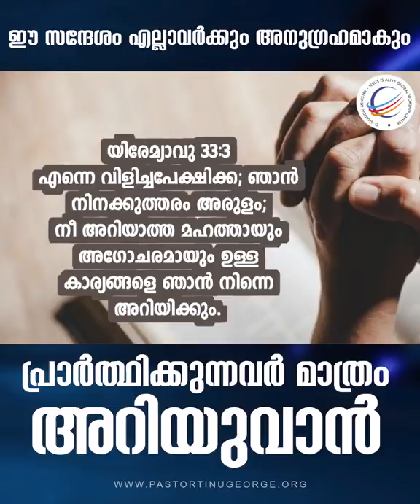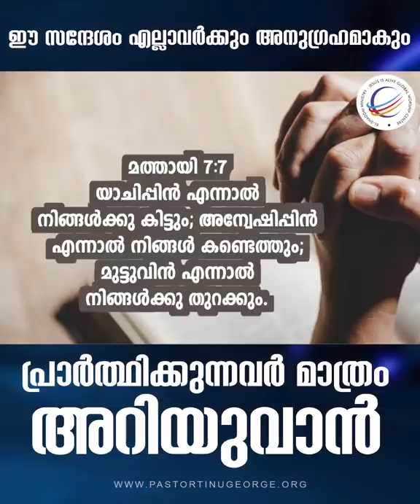പ്രാർത്ഥിക്കുന്നവർ മാത്രം അറിയുവാൻ ! A Short Spiritual Message | Pastor Tinu George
ജീവിതത്തിലെ പ്രതിസന്ധികളിൽ നാം കർത്താവിലുള്ള പ്രതീക്ഷ കൈ വിടുമ്പോൾ , പ്രാർത്ഥനയിൽ മടുത്തുപോകുമ്പോൾ
നിങ്ങളുടെ ഒരു വിളിക്കായി കാത്തുനിൽക്കുന്ന കർത്താവായ യേശുക്രിസ്തു ഇന്നും ജീവിക്കുന്നുണ്ട്
ആ ദൈവം നിങ്ങൾക്കായി ചിലതൊക്കെ പ്രതീക്ഷിക്കാത്ത  സമയത്തു കരുതും
 ഈ അനുഗ്രഹിക്കപ്പെട്ട ദൈവീക സന്ദേശം പരമാവധി മറ്റുള്ളവരിലേക്ക് ഷെയർ ചെയ്തു എത്തിക്കുക

സങ്കീർത്തനങ്ങൾ 18:6 എന്റെ കഷ്ടതയിൽ ഞാൻ യഹോവയെ വിളിച്ചപേക്ഷിച്ചു, എന്റെ ദൈവത്തോടു നിലവിളിച്ചു; അവൻ  തന്റെ മന്ദിരത്തിൽനിന്നു എന്റെ അപേക്ഷ കേട്ടു; തിരുമുമ്പിൽ ഞാൻ കഴിച്ച പ്രാർത്ഥന അവന്റെ ചെവിയിൽ എത്തി.

 മത്തായി 7:7 യാചിപ്പിൻ എന്നാൽ നിങ്ങൾക്കു കിട്ടും; അന്വേഷിപ്പിൻ എന്നാൽ നിങ്ങൾ കണ്ടെത്തും; മുട്ടുവിൻ എന്നാൽ നിങ്ങൾക്കു തുറക്കും.

യെശയ്യാ 59:1 രക്ഷിപ്പാൻ കഴിയാതവണ്ണം യഹോവയുടെ കൈ കുറുകീട്ടില്ല; കേൾപ്പാൻ കഴിയാതവണ്ണം അവന്റെ ചെവി മന്ദമായിട്ടുമില്ല.

യിരേമ്യാവു 33:3 എന്നെ വിളിച്ചപേക്ഷിക്ക; ഞാൻ നിനക്കുത്തരം അരുളം; നീ അറിയാത്ത മഹത്തായും അഗോചരമായും ഉള്ള കാര്യങ്ങളെ ഞാൻ നിന്നെ അറിയിക്കും.

ലൂക്കോസ്
18:7 ദൈവമോ രാപ്പകൽ തന്നോടു നിലവിളിക്കുന്ന തന്റെ വൃതന്മാരുടെ കാര്യത്തിൽ ദീർഘക്ഷമയുള്ളവൻ ആയാലും അവരെ പ്രതിക്രിയ നടത്തി രക്ഷിക്കയില്ലയോ?
18:8 വേഗത്തിൽ അവരെ പ്രതിക്രിയ നടത്തി രക്ഷിക്കും എന്നു ഞാൻ നിങ്ങളോടു പറയുന്നു. എന്നാൽ മനുഷ്യപുത്രൻ വരുമ്പോൾ അവൻ  ഭൂമിയിൽ വിശ്വാസം കണ്ടെത്തുമോ ” എന്നു കർത്താവു പറഞ്ഞു.